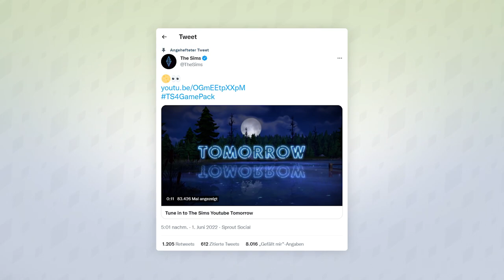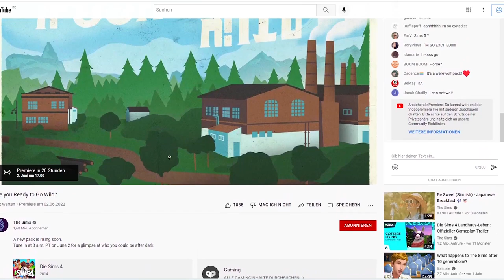Sims 4 Werwölfe: BILDER geleaked + Ankündigung HEUTE Abend! | Short-News | sims-blog.de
Nachdem wir schon am Montag ein paar Teaser zum neuen Gameplay-Pack erhalten haben, gab es jetzt die ersten richtigen Infos und geleakte Bilder - heute Abend dann die volle Ankündigung!